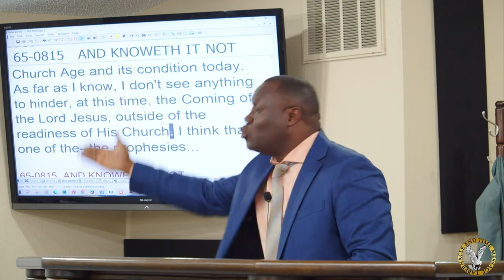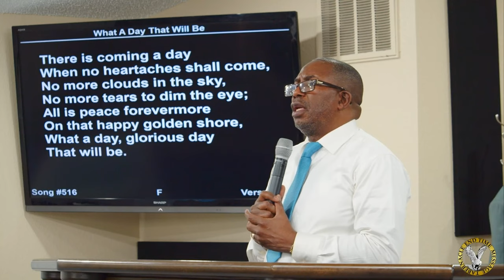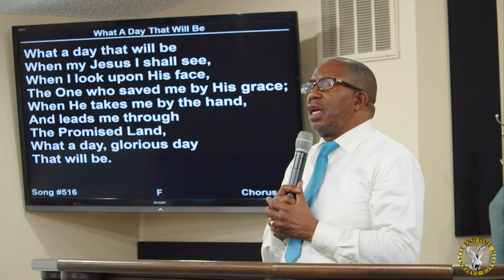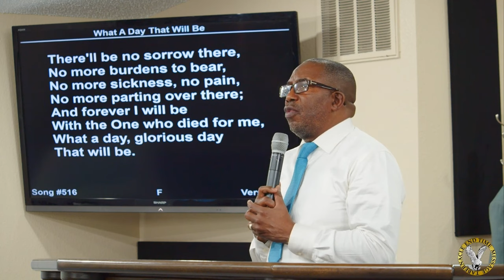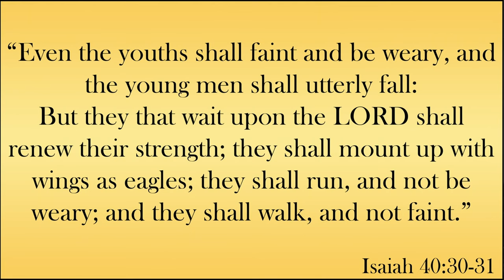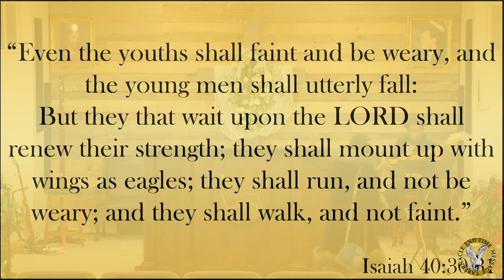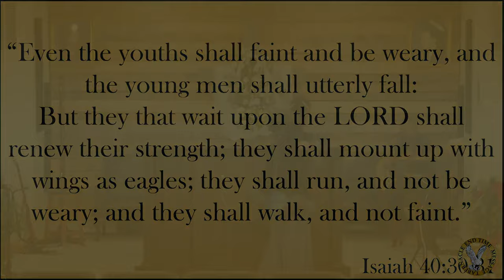23-0101 | ARE YOU READY: Bro. Obed Diyoka